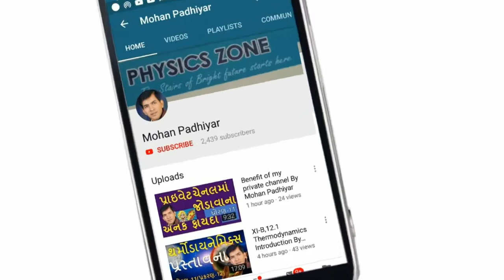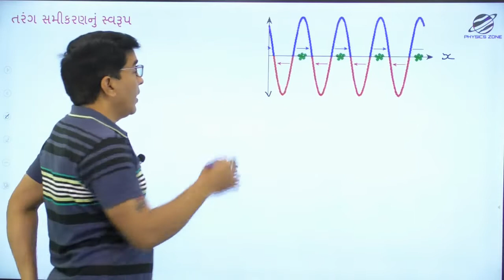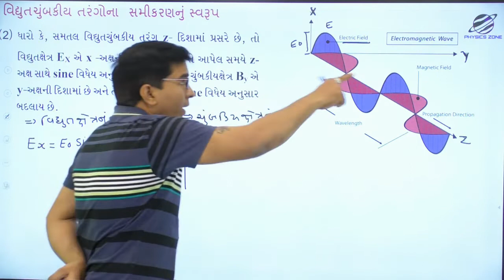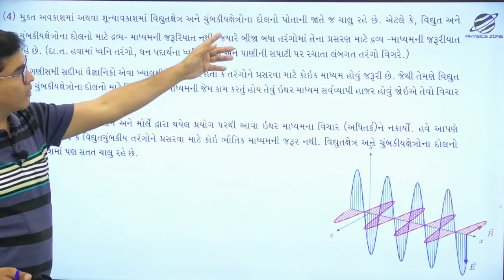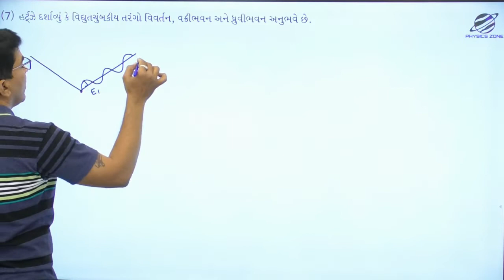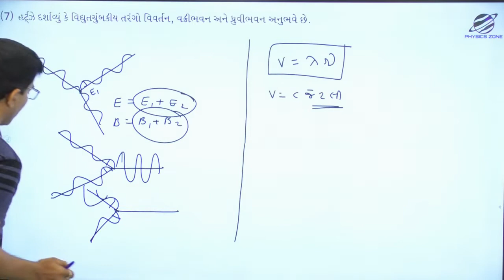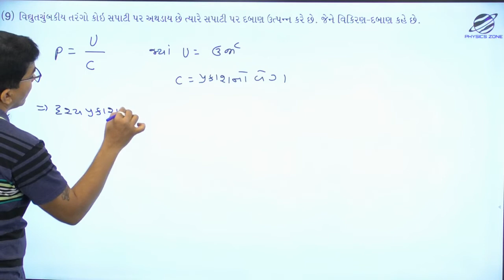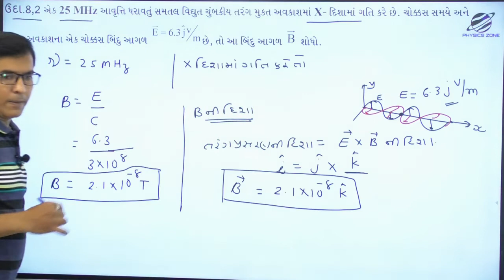12A,8.3 Characteristics Electromagnetic Waves By Mohan Padhiyar(Gujarati Medium)